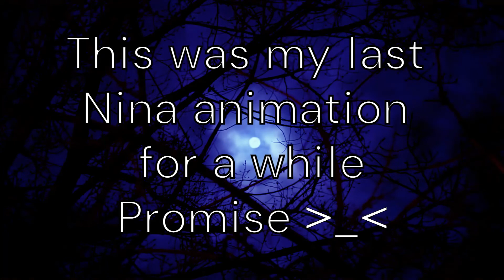Dancefloor Creepypasta Animation Meme Nina The Killer (Krita)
It's been so long! This video was basically an apology for not uploading in almost a month I think. Basically, I found out that Nina had a part of her life when she was normal so I made this animation as a little before and after thing. This is my last Nina the killer animation for a while since I always make animations about her.

Inspiration: pinky catzy
Animation Program: Krita
Video editor: Clipchamp